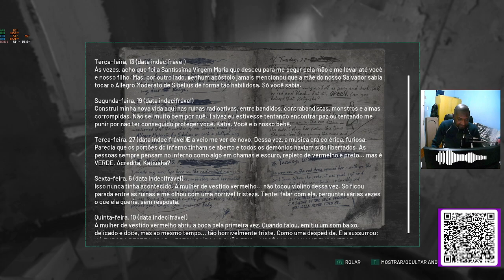CHERNOBYLITE: Matando o Stalker.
Chernobylite é um jogo de sobrevivência e ação que se passa na área abandonada de Chernobyl, na Ucrânia. Com um enredo misterioso e ambiente sombrio, o jogo coloca os jogadores na pele de um cientista que tenta encontrar sua namorada desaparecida enquanto luta por sobrevivência em um mundo pós-apocalíptico repleto de perigos e criaturas mutantes. Com elementos de RPG, os jogadores podem fazer escolhas que afetam a história e a sobrevivência do personagem, além de explorar a área e coletar recursos para sobreviver. O jogo também inclui combate tático e construção de base, permitindo aos jogadores criar seus próprios refúgios e equipamentos para lutar contra as ameaças ao redor.

CHERNOBYLITE GAMEPLAY EP.1

- 16GB RAM DDR4 Machinist.
- MB Machinist E5 MR9A-PRO.
- SSD 240GB Kingston.
- Cooler Master RGB MA410P.
- Fonte: Gamemax GM500 de 500W.

Muito obrigado, grande abraço e falou!